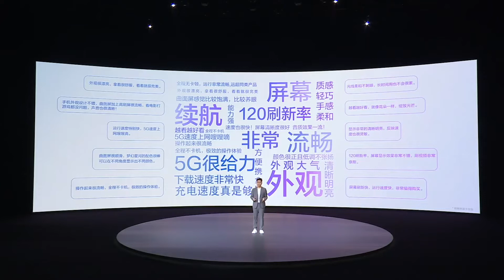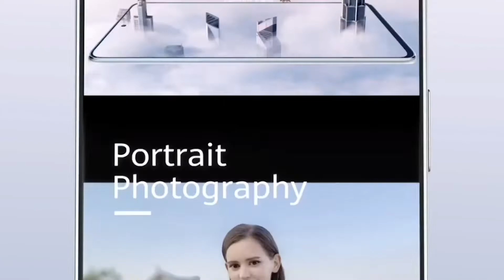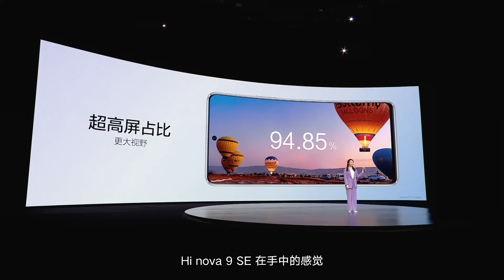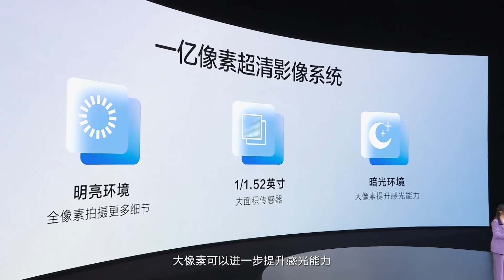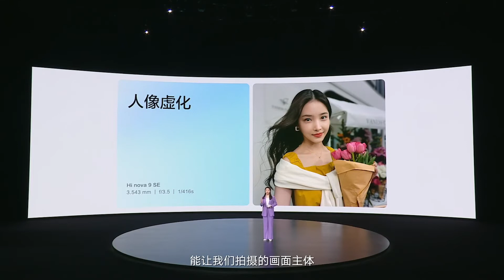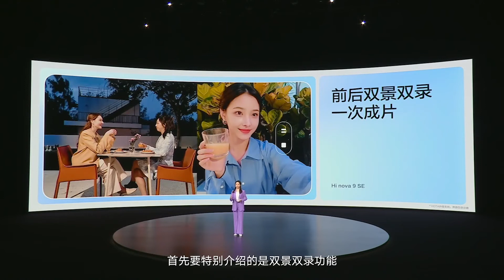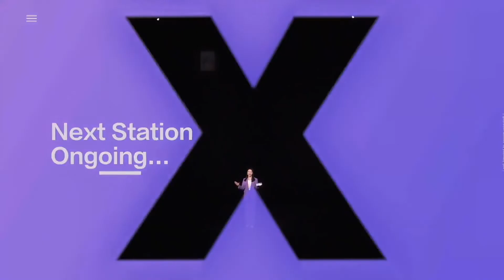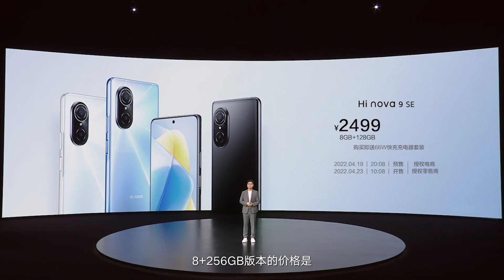Huawei nova 9 Pro 华为 2022 春季 新品 发布会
传承经典的星耀环镜头组设计，nova 9 Pro 一亮相，自带主角光环。更有精妙的全新星耀工艺，融入幻变的星砂光谱，创造出如漫天星河闪耀的“9 号色”，如梦似幻。186 g 机身，厚度仅 7.97 mm，轻薄机身，灵动光影，拿起它，成就你的高光时刻。

6.72 英寸环幕屏5，75° 弧面如水满溢般流向两侧，优雅顺滑。再以超窄边框封装，视觉感饱满透亮，张力十足。配合 120 Hz 高刷新率、300 Hz 触控采样，指尖滑动，画面顺滑到心动。这块臻彩屏拥有 2676 x 1236 高分辨率，支持 P3 广色域全局色彩管理和 10.7 亿原色显示8 ，精准还原色彩，展现真实生动的画面。同时，具备护眼模式 ，呵护你的双眼。

双 3200 万前置 Vlog 镜头，双摄超清影像，精彩互不相让。
业界首发前置 3200 万双主摄，一颗超广角，一颗超清人像，将不同的曝光、色彩、景深信息融合，展现更真实的色彩，更丰富的细节。更首次在前置摄像头搭载双目立体视觉影像系统，实现像素级画质处理，帮你拍出专业级大片。前置防抖功能又有新升级，AIS + 3D 人像防抖双重优化，让你在追风奔跑中，也能稳稳的记录精彩自拍过程，动起来，更动人。前置视频 Audio Focus 功能，可锁定画面主角，降低周围噪声，让你即使身处热闹场景，你的声音依然能脱颖而出。同时支持 HUAWEI FreeBuds 耳机无线收音，远距离也可以随时录音。5000 万像素超感知主摄像头，引入华为旗舰级 RYYB 超感光滤色阵列，相比传统 RGGB 提升 40% 进光量。白天、夜晚，轻松拍出高清大作，助你探索远方，发现自然的蓬勃景象。制作 Vlog，花瓣剪辑帮你一键生成，并提供多元创意，满足你记录旅行景色、闺蜜合拍、亲子互动等多种需求。音乐、转场、文字、特效、风格滤镜，一键自动生成，还可选定视频片段进行自定义创作，让你的视频分秒呈现大片效果。续航性能再度升级，采用华为自主研发 100 W 快充解决方案，智能计算较优充电方式，20 分钟即可充满 100%。结合 5C 大功率单电芯，创新的多极耳组合技术，能量密度高，放电损失低，为你带来闪电般的充电体验。

HarmonyOS 2，屏屏互联 无缝流转
打开手机控制中心界面，设备图标一拖即连，瞬间开启手机、电脑、平板、智慧屏、耳机等设备之间的互联协同， 解锁属于你的超级终端。打开畅连，即可与多方好友、家人高清音/视频通话，且通话状态可在多设备间流转20。手机上的视频来电，可以通过多屏协同流转到电脑上接听；也可轻松切到智慧屏上，解放双手继续聊。HarmonyOS 2 分布式文件管理，让不同的操作系统实现互通。跨设备访问文件，无需数据线连接，电脑即可直接管理手机的文件。熟悉的文件夹式布局，查找文件、调取图片得心应手，做起事情来事半功倍。

高通骁龙™ 778G 4G
Adreno™ 642L
8 GB RAM + 128/256 GB ROM

5000 万像素高清摄像头（f/1.9 光圈）
800 万像素超广角摄像头（f/2.2 光圈）
200 万像素景深摄像头（f/2.4 光圈）
200 万像素微距摄像头（f/2.4 光圈）

3200 万像素前置超广角摄像头（f/2.4 光圈）
3200 万像素前置人像摄像头（f/2.0 光圈）

802.11 a/b/g/n/ac/ax，2x2 MIMO，HE160，4096 QAM，8 Spatial-stream Sounding MU-MIMO ，Bluetooth  5.2，GPS（L1 + L5 双频）/ AGPS / GLONASS / 北斗（B1I + B1C + B2a 三频）/ GALILEO（E1 + E5a 双频）/ QZSS（L1 + L5 双频）/ NavIC

HarmonyOS 2，4000 mAh Battery

Daily Tech Deals: